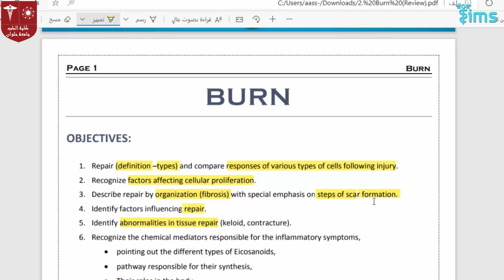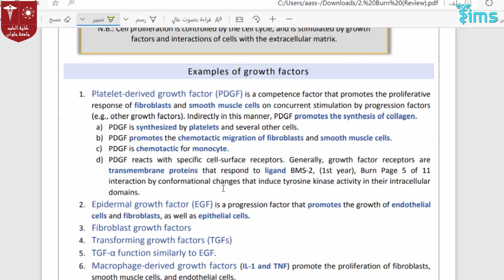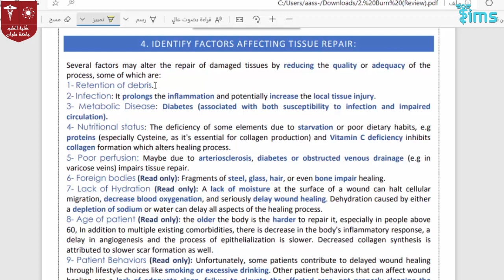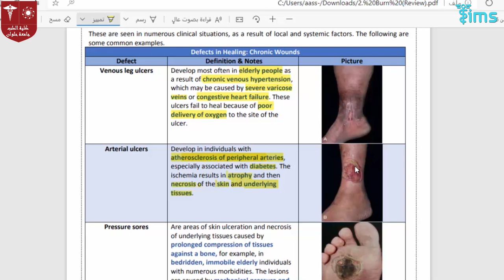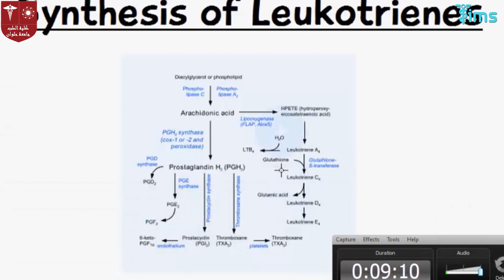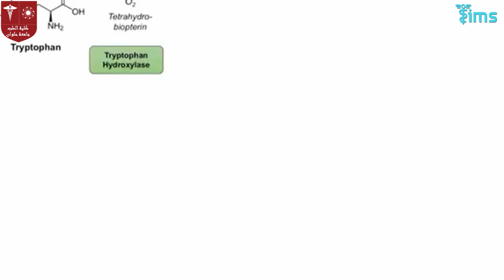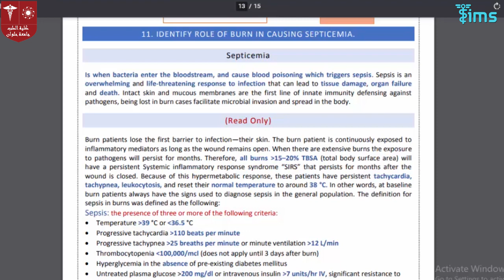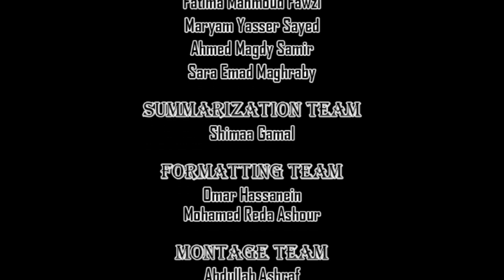Phase 2020 || Burn Review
00:00 Introduction & Objectives
00:38 1. Repair (definition –types) and responses of various types of cells following injury
08:44 2. Factors affecting cellular proliferation
14:16 3. Repair by organization (fibrosis) & special emphasis on steps of scar formation
24:01 4. Factors influencing repair
31:29 5. (Abnormalities in tissue repair (keloid, contracture
41:31 6. Chemical mediators responsible for the inflammatory symptoms
53:15 7. Difference between COX-1& COX-2, mechanisms of their inhibition
56:34 8. Role of leukotrienes as mediators of allergic response & inflammation
57:00 9. Other mediators of inflammation
01:02:57 10. The arms in our immune system affected by burn
01:12:37 11. Role of burn in causing septicemia
01:18:08 12. How the skin cells regenerate after damage by burn
01:20:19 13. Most common microorganisms and causes of septicemia in burn
01:23:28 14. & 15. See the website
Objective 14 -- Lec 11 / Objective 15 --- Lec 6&7
01:23:47 16- Glycogen storage diseases